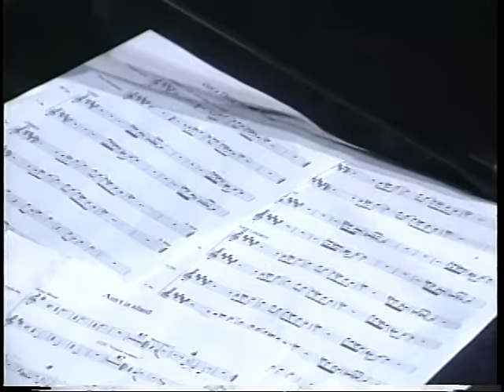The Rare Groove Revolution (Sharon Jones & The Dap Kings - live 2003 tv performance) pt.6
Part 6 of their live tv performance, January 2003.